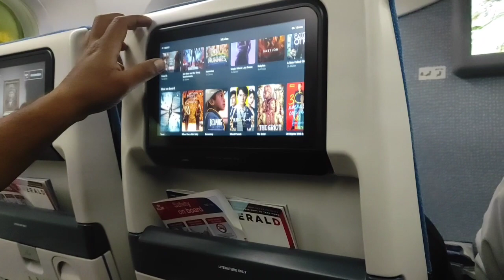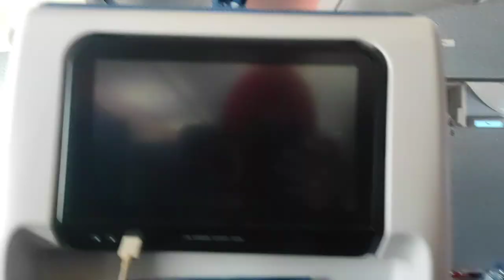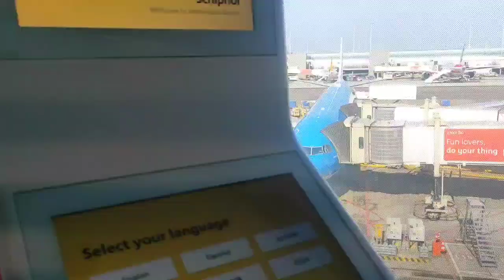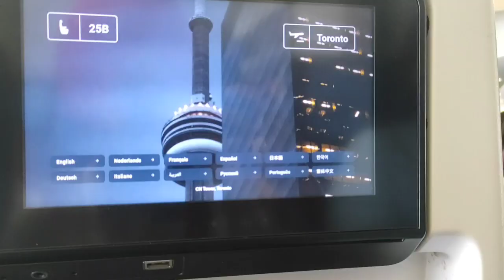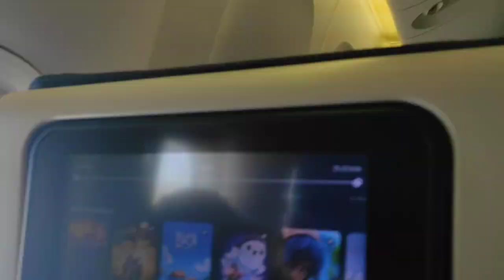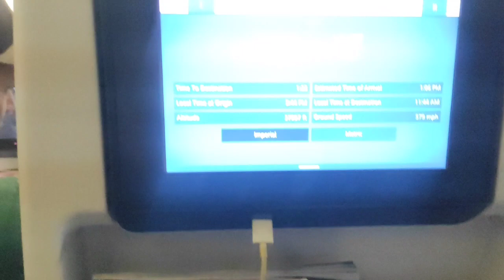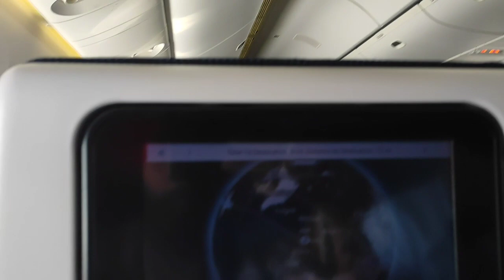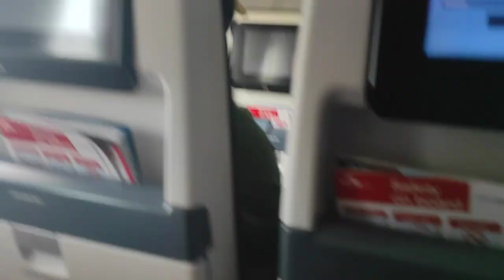INDIA🇮🇳TO CANADA🇨🇦||FULL JOURNEY SO EMOTIONAL VIDEO||GURPREET.PRABH#vlog